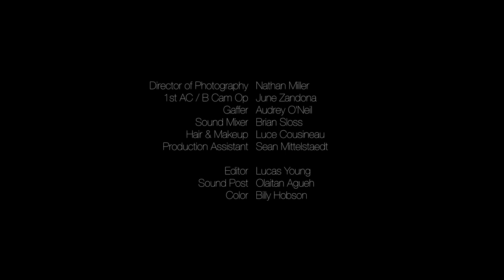Brian | The View From Here | Topic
There was a time when Brian, 64, said he felt he knew for sure what happens after death. Then, in 2013, he was diagnosed with ALS. (Around 5,600 people in the US are diagnosed with the disease each year.) And despite believing he no longer had a future, he still went on to run around 50 marathons after his diagnosis, and even remarry - something he described, during this summer 2018 interview, as "a forward-looking act."

Most Americans have a special way of discussing issues of death and end of life: they don’t. In this documentary series by filmmaker and screenwriter Scott Z. Burns (Contagion), five terminally ill people break that silence, offering testimonies about life, faith, love, and fear from a place where death is imminent.